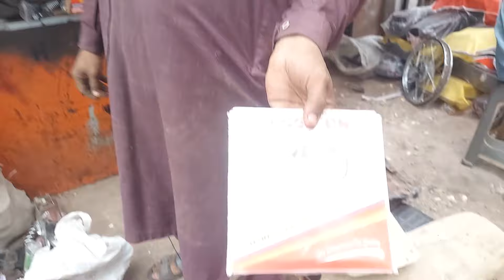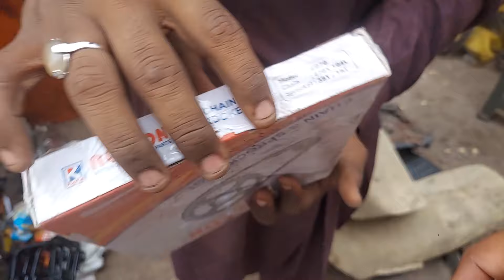Ranchorline Bike Parts Market | Bike Wheel Jori Rs 2800 Only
Bike Parts
Bike engine Parts
Karachi Market